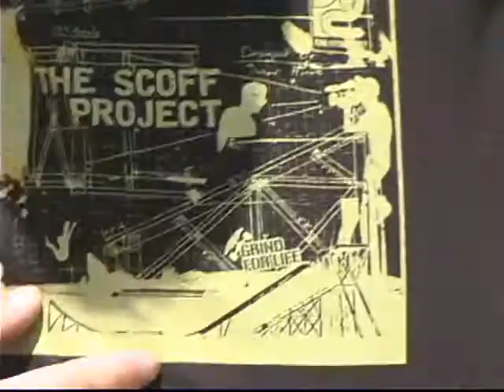Support the Project - Scoff Project Photo Tee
A video we recorded for the release of The Scoff Project Photo Tee. All proceeds from the shirts sale benefit the ramps construction. Please help support us.
$8 for Scoff Project Photo tee
-100% Cotton w/ Tear Away tag
-Comes with a free pair of discarded skatelaces
-A real 4x6 photograph from the Project